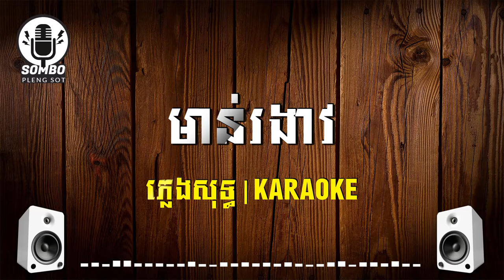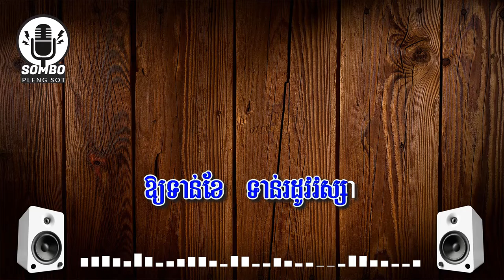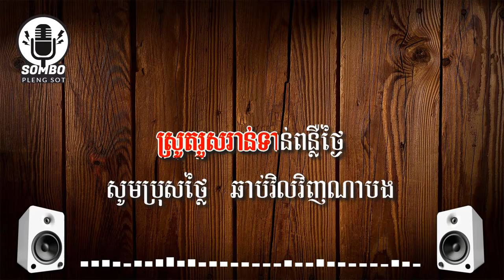មាន់រងាវ ភ្លេង​ សុទ្ធ Morn Ro Ngeav PlengSot Karaoke